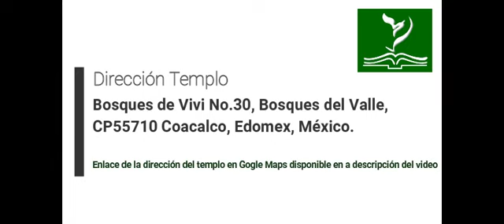La falsificación de las obras del Espíritu Santo - Parte 2 | Pastor Rodolfo Bustos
Estudio: El Espíritu Santo